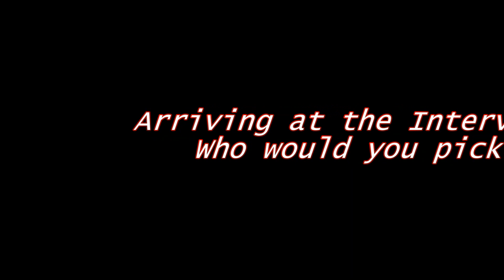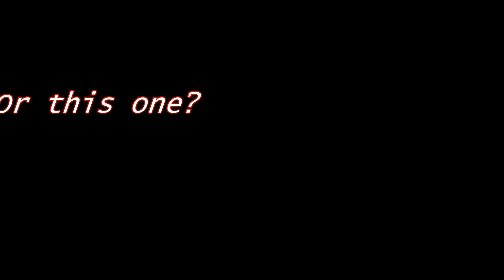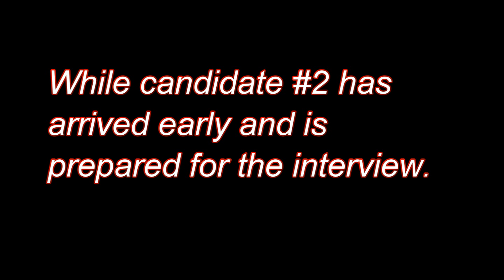Which applicant would you hire?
Introducing yourself to the receptionist is very important when applying for a job.  Keep in mind the receptionist is the first person who you meet and give a first impression to.